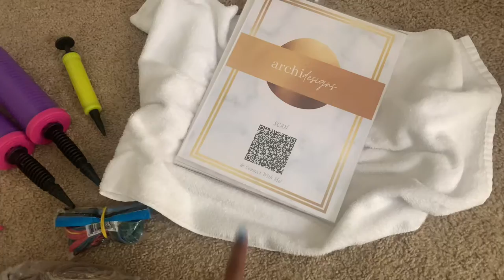What’s in my Balloon Kit? | Balloon Artist Tools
Hi Guys!

Merry Christmas and Happy Holidays! This video shows my go - to tools and things for any balloon installation I have.
Project Details:
(this isn’t everything since some things I buy in person or already had in my arts and crafts collection)

Decomex Balloons: Bargainballoons.com
Hand Balloon Pump
Electric Balloon Pump
260s Balloons (although you can buy these anywhere that sells balloons; I strictly use the ones shown in the video as connector tools as opposed to actual balloons)
Fishing Line